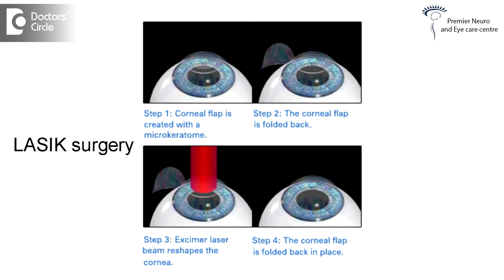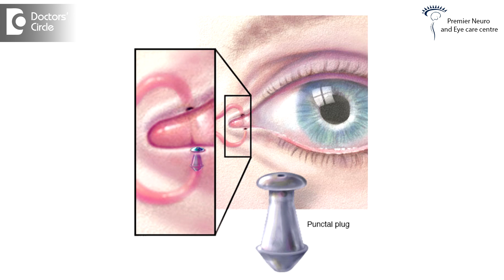Management of dry eyes after LASIK Surgery - Dr. Mala Suresh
Yes, LASIK surgery does induce dryness in the eye. Any surgery which involves the cutting or the changing of the architecture of the corneal tissue it leads to dryness. The severity can depend on the type of surgery which is being performed. In LASIK we normally take a flap of the corneal tissue by using a microsurgical blade. By doing this we cut across the nerve fibres of the cornea. These nerve fibres are very important in secreting the tears, maintaining its volume also. Hence when these nerve fibres are cut stimulus to secrete the normal tear volume reduce. Hence the patient develops dryness. But fortunately these nerve fibres regenerate in 6 months, 8 months, or in a year maximum and when this happens the symptoms of dryness gradually reduce and the patients are back to normal. But of course, some individuals continue to have dryness even after 1 year period or 6 months periods and are totally unhappy. Why this happens is mainly because of certain changes in the environment like if the patient is professionally working in computer, then watching the computer monitors for long hours, continuous working or in an AC room. So all these can induce dryness. Individuals who are in the menopausal stage, like women because of hormonal changes they may have dryness in the eye. Patients who do not have healthy diet, adequate sleep and other factors like in summers. If these are the conditions which can persist with dryness. Now how do we manage such conditions? It is very important to rule out if there is any pre exiting dryness in individuals going for LASIK surgery.. If the patient had any pre existing condition which is very severe or which cannot be treated or it is long acting, chronic, then these are not candidates who are not ideal for the LASIK surgery at all. Hence treat he condition which is short acting, if it is only transient, before the patient is taken up for LASIK. Second ting is simple remedies like switch in off the AC, avoiding too much of strain to the eyes, adequate sleep, proper diet, all these can help reduce the dryness. Also important is giving warm compression to the eyes and then yes giving tear substitutes are available  plenty in the market, those which do not have preservatives are more useful. Sometimes long acting gels. Of course when these don’t act we also advise for punctum plugs, there is the outlet of the tear drainage system is blocked temporarily so that it can retain or lock moisture in your eyes.